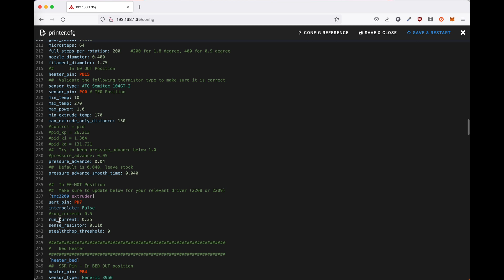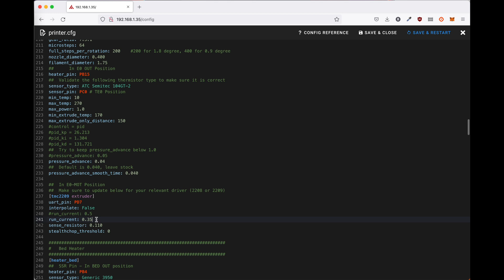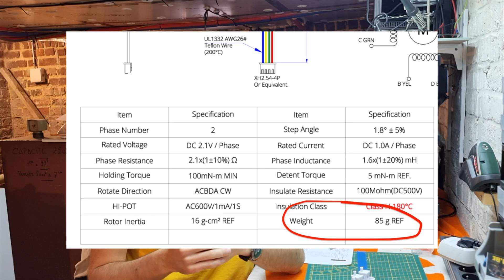Troquer votre extrudeur par un Galileo ? Tuto montage et mon avis !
En attendant le Stealthburner, j'ai dû trouver une solution pour monter correctement une tête d'impression sur la Voron... La solution, je l'avais en stock et je devais faire un test dessus depuis trop longtemps ! Bref, je règle deux problèmes en une vidéo : vous faire un retour sur le kit Fysetc du Galileo et monter un extrudeur sans collier plastique de beauf sur mon imprimante 😂

⭐️ Matériel
👍 Kit Mellow (ne pas oublier de cocher l'option moteur !)
😅 Kit FYSETC
👉 Moteur seul (LDO)
👉 Moteur seul (Moons)

Chapitres :
00:00 Intro
00:33 Présentation du Galileo
01:51 Comparaison Galileo / Orbiter
03:01 Montage et installation
13:30 Poids
15:02 Conclusion
18:45 Outro